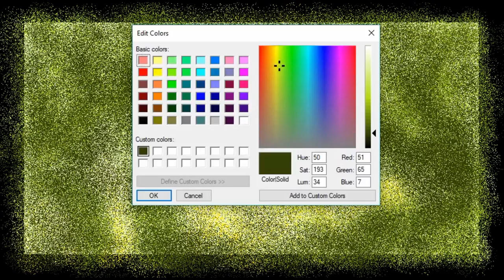Timelapse - Indian Myna Bird drawing in MS Paint for children and kids ComeTube Special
Timelapse - Indian Myna Bird drawing in MSPaint for children and kids ComeTube Special